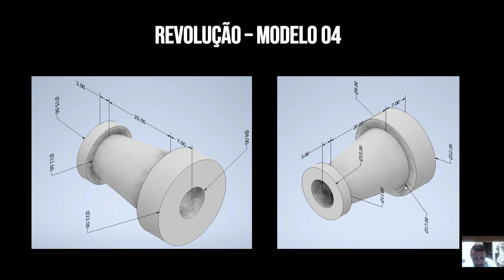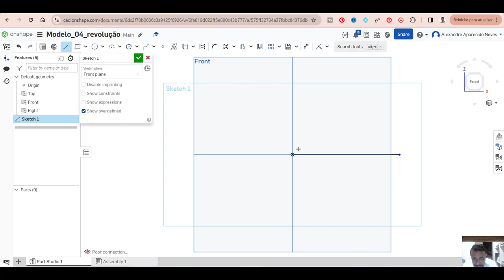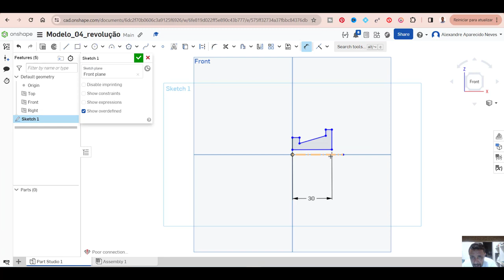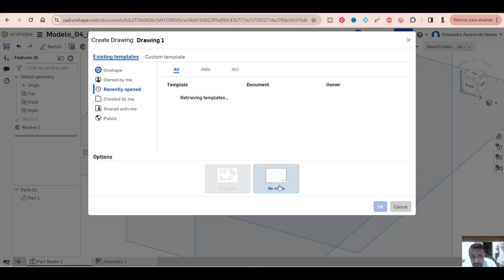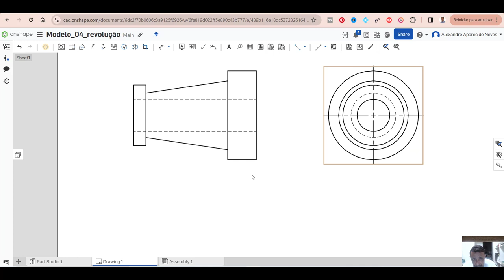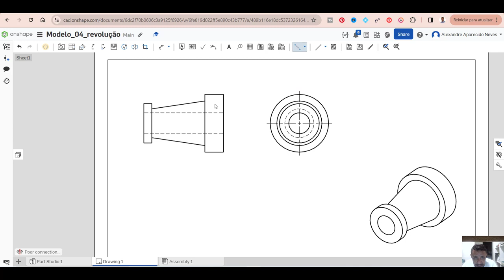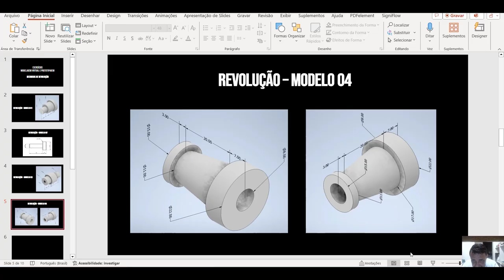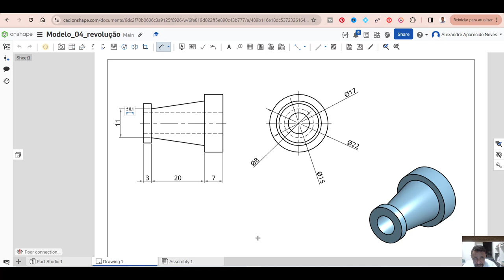Tutorial Onshape modelagem 3D por revolução modelo 04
Neste Tutorial Onshape modelagem 3D por revolução modelo 02 mostro como fazer a modelagem por revolução utilizando o Onshape